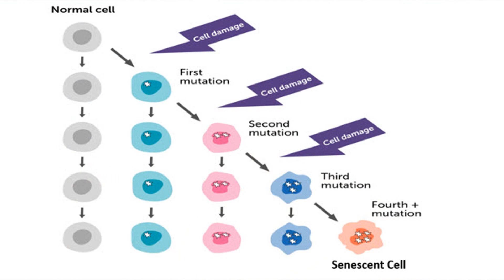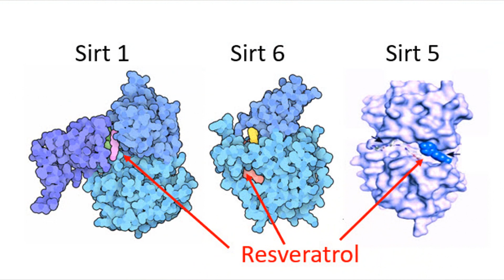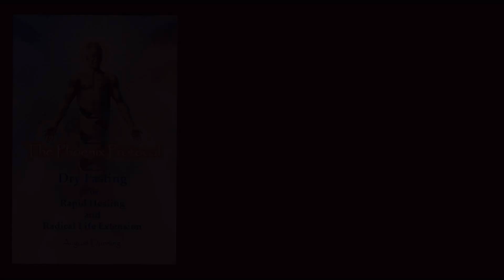Dry fasting Fights Normal Aging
Our life span is limited because we normally don't turn on the mechanism to replenishment worn tissue with new cells.  But dry fasting activates the switch for a system wide endogenous stem cell generation starting at only 3 days into a 5 or 7-day dry fast. Dry fasting is the only way to do that.
And at
Amazon.com - Search August Dunning Books.